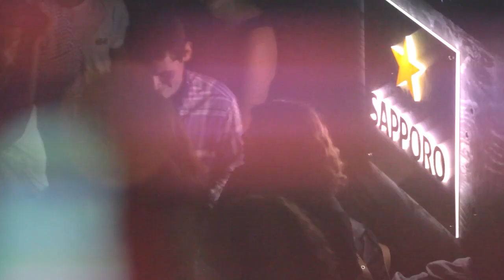Sapporo Sound Den Toronto ft R.A.C., Viceroy, Zimmer & Natural Animal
Sapporo Sound Den Toronto
June 19, 2013
The Great Hall (BLK BOX & Samuel J Moore)

R.A.C. (Portland)

Video Credit: Adam Cruickshanks